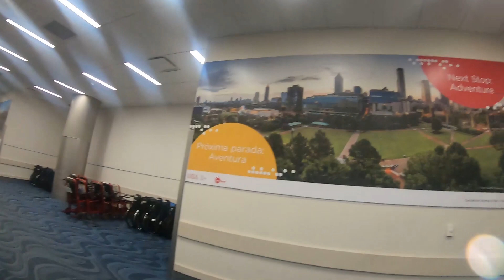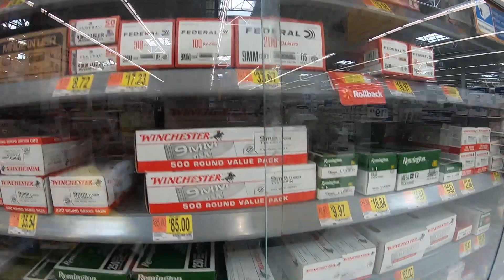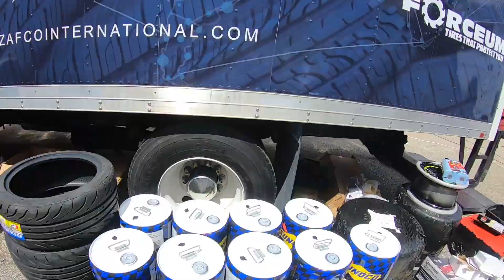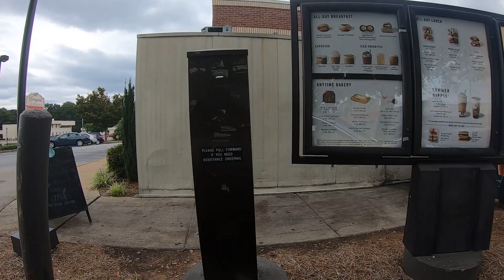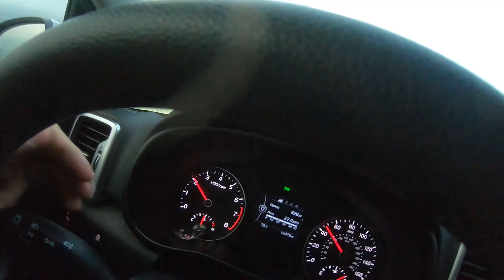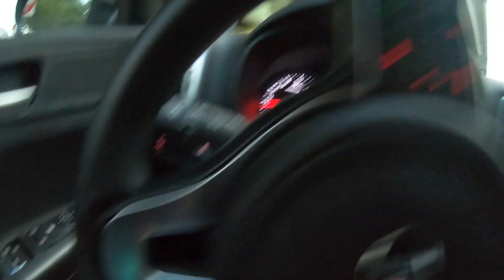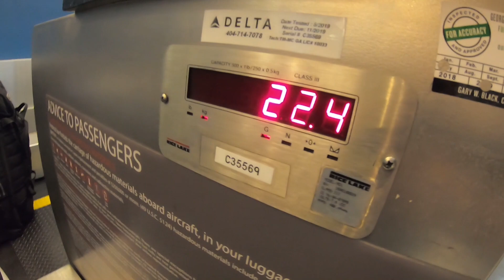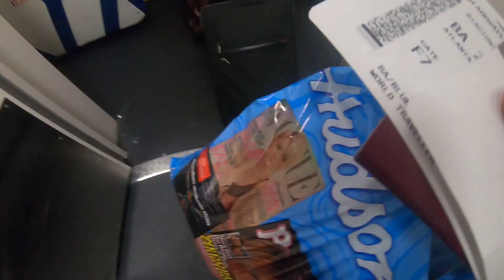Baggsy - Gridlife Atlanta 2019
Gridlife Festival took over Road Atlanta for the last time, we had some minor problem with the car but that didn't stop us getting out on track to put on a show for the spectators, Chris (CEO of competition clutch) looked after us over the weekend hosting some great activities after the event including getting Corbin very drunk...